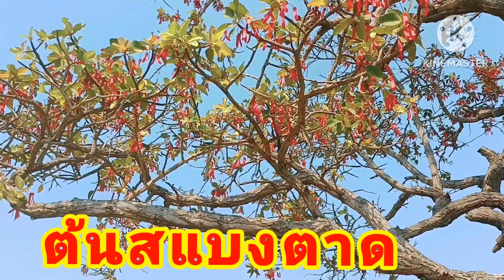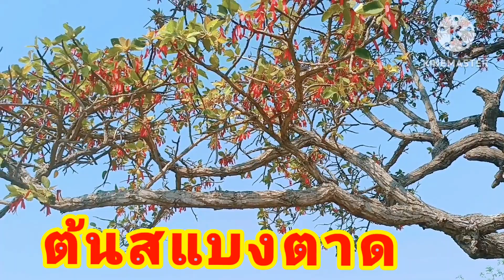หลบร้อนใต้ต้นสะแบง ฟังลำสะแบงหล่นคนลืมคำ#ต้นสะแบง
ชื่อสามัญHairy Keruingชื่อทางวิทยาศาสตร์เต็งรัง obtusifolius Teijsm.ex Miqชื่อวงศ์วงศ์ยางนาชื่อเรียกอย่างอื่นสะแบง (อุตรดิตถ์ตะวันออกเฉียงเหนือ) ตะแบง (ตะวันออกเฉียงเหนือ) เหียงพลวงตาด (พลจันทบุรี) ซาด (ชัยภูมิ); เหียงพลวงเหียงโยน (ประจวบคีรีขันธ์) เห่ง (น่าน)

ไม้ต้นขนาดกลางถึงขนาดใหญ่สูง 20-30 เมตรผลัดใบเรือนยอดแผ่กว้างเป็นพุ่มกลมลำต้นเปลาตรงเปลือกหนาสีน้ำตาลปนเทาหนา 2-3 ซมแตกเป็นสะเก็ดและเป็นร่องลึกยาวตาม

ลำต้นใบเดี่ยวเรียงสลับใบรูปไข่กว้าง 10-20 ซมยาว 15-25 ซมปลายใบมนโคนใบกว้างหรือหยักเว้าเข้าผิวใบมีขนสากสีเทาทั้ง 2 ด้านแผ่นใบหนาขอบใบมีขนสั้นนุ่มเส้นแขนง ใบข้างละ 9-14 เส้นก้านใบยาว 3-4 ซมมีขนแน่นดอกสีชมพูออกรวมเป็นช่อสั้น ๆ ตามซอกใบกลีบเลี้ยงโคนเชื่อมติดกันปลาย 5 แฉกยาวไม่เท่ากันและมีสันหยักเป็นลอนบริเวณโคนกลีบ กลีบดอก 5 กลีบโคนกลีบเกยซ้อนเวียนเป็นรูปกังหันดอกบานเต็มที่กว้าง 2.5-3.5 ซมผลแห้งแบบมีปีกค่อนข้างกลมมีกลีบคดพับไปมาตามยาวตัวผล 5 ครีบปีกคู่ยาวถึง 10 ซมเห็